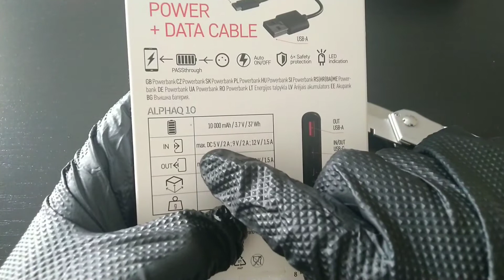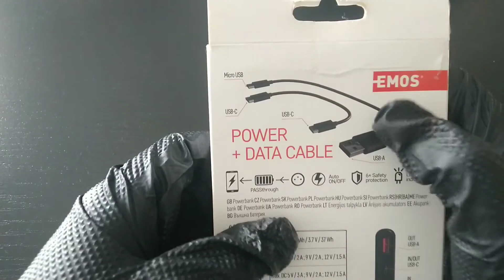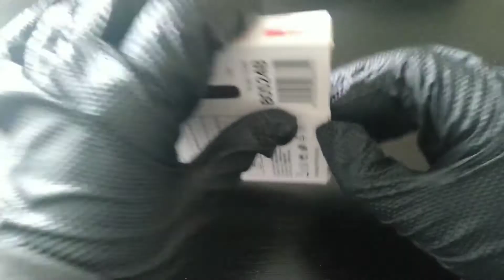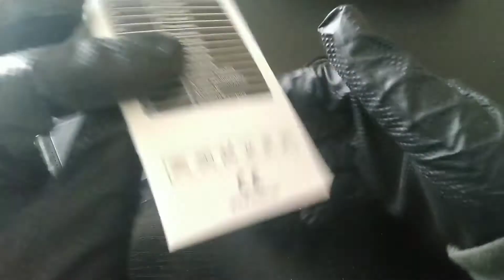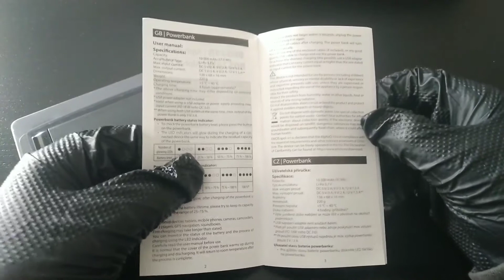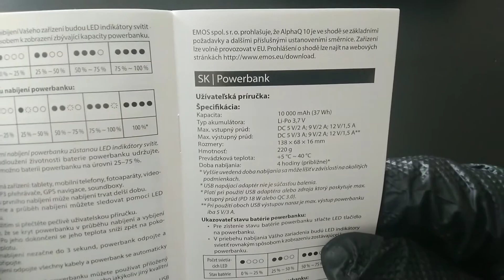Rozbalování powerbanky Emos AlphaQ 10 (český výrobce). [Full HD]